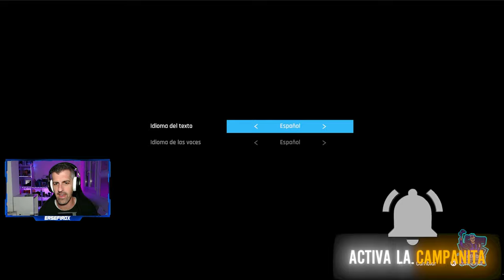STELLAR BLADE - #1 - Tutorial, primeros pasos e impresiones